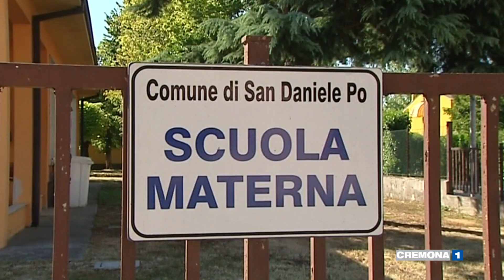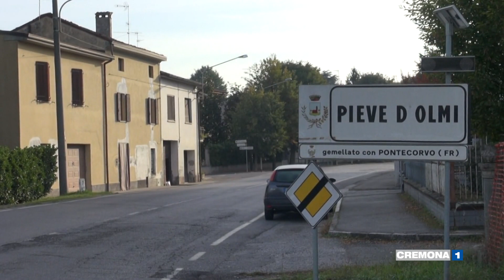Ipotesi fusione San Daniele - Pieve D'Olmi. Persico prende tempo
Dopo la proposta di fusione tra i comuni di Pieve d'Olmi e San Daniele Po, il sindaco Davide Persico non si sbilancia."Ad oggi non è tra le nostre priorità, ma ne parlerò questa sera con il mio gruppo consigliare" ha detto il primo cittadino di San Daniele